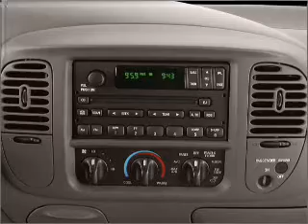2001 Ford F-150 - Hayesville NC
Year: 2001
Make: Ford
Model: F-150
Trim: XLT
Engine: 4.6 liter 8 cylinder 16 valve
Transmission:
Color: Dark Highland Green Metallic
Mileage: 222374
Address: